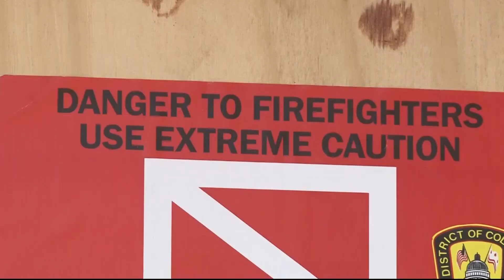Repairs to blighted home in DC after neighbors demand action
A DC homeowner -- desperate for something to be done about this dilapidated neighboring home -- is getting relief tonight.